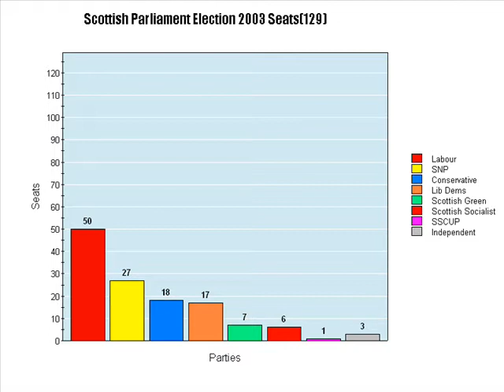Scottish Parliament Election 2003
Seats(129)
Labour
SNP(Scottish National Party)
Conservative
Lib Dems(Liberal Democrats)
Scottish Green
Scottish Socialist
SSCUP(Scottish Senior Citizens Unity Party)
Independent